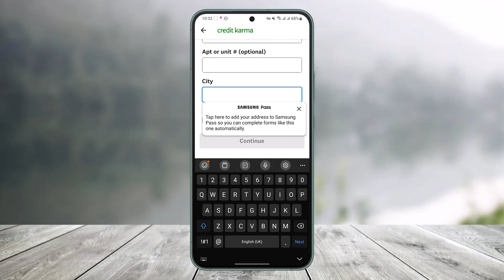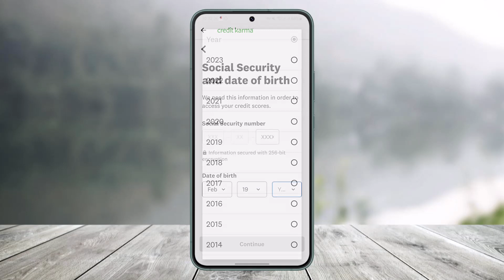How to Sign Up for Credit Karma - Create Credit Karma Account !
This video guides you in quick easy steps to sign up for a Credit Karma account and create a new account. So make sure to watch this video till the end.

~ Chapters:
0:00 Introduction
0:12 Create a Credit Karma Account
1:28 Conclusion